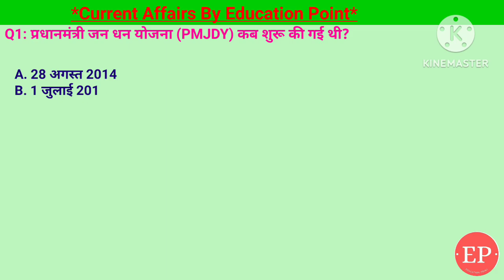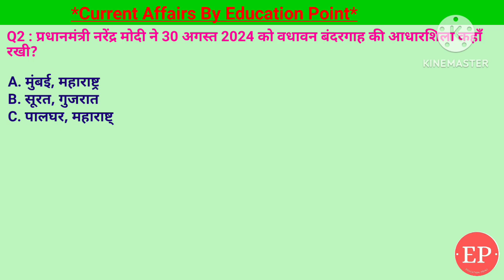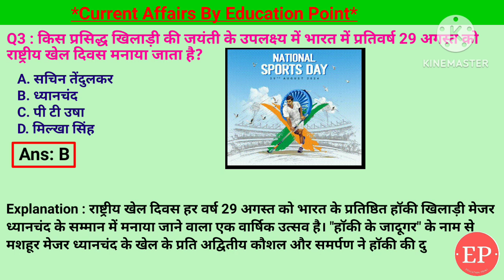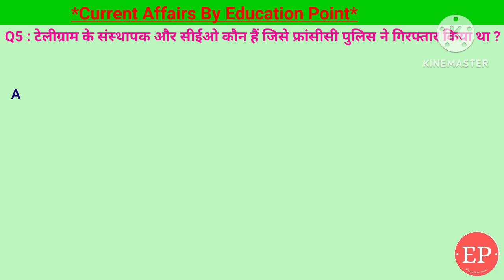01 Sep Current Affairs | किस खिलाड़ी की जयंती के उपलक्ष्य में राष्ट्रीय खेल दिवस मनाया जाता है?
01 Sep Current Affairs | किस खिलाड़ी की जयंती के उपलक्ष्य में राष्ट्रीय खेल दिवस मनाया जाता है?
National Sports Day is Celebrated in Honour of Which Player?

Covered Topics:-
1. प्रधानमंत्री जन धन योजना (PMJDY) कब शुरू की गई थी?- 28 अगस्त 2014
2. प्रधानमंत्री नरेंद्र मोदी ने 30 अगस्त 2024 को वधावन बंदरगाह की आधारशिला कहाँ रखी?- पालघर, महाराष्ट्र
3. किस प्रसिद्ध खिलाड़ी की जयंती के उपलक्ष्य में भारत में प्रतिवर्ष 29 अगस्त को राष्ट्रीय खेल दिवस मनाया जाता है?- मेजर ध्यानचंद
4. प्रति वर्ष एक लाख रुपये से अधिक कमाने वाली जिन महिलाओं को प्रधानमंत्री द्वारा सम्मानित किया गया, उन्हें कौन सी उपाधि दी गई?- लखपति दीदियाँ
5. टेलीग्राम के संस्थापक और सीईओ कौन हैं जिसे फ्रांसीसी पुलिस ने गिरफ्तार किया था ?- पावेल ड्यूरोव

01 Sep 2024 | Current Affairs Today | 01 Sep Current Affairs | किस खिलाड़ी की जयंती के उपलक्ष्य में राष्ट्रीय खेल दिवस मनाया जाता है?
01 Sep 2024 |Current Affairs Today |Daily Current Affairs In Hindi &English|Current affair 2024
01 Sep Current Affairs | Current Affairs by Shashi Bhushan | Education point by Shashi Bhushan | Education point

प्रधानमंत्री जन धन योजना (PMJDY) कब शुरू की गई थी,टेलीग्राम के संस्थापक और सीईओ कौन हैं,वधावन बंदरगाह की आधारशिला कहाँ रखी,लखपति दीदियाँ योजना
national player day,
national sports day us

इस वीडियो में हम चर्चा करेंगे कि राष्ट्रीय खेल दिवस किस खिलाड़ी की जयंती के उपलक्ष्य में मनाया जाता है। जानिए उस महान खिलाड़ी के बारे में जिसने भारतीय खेलों में एक महत्वपूर्ण स्थान बनाया और युवा पीढ़ी को प्रेरित किया। हम आपको उनके जीवन, उपलब्धियों और खेल के प्रति उनके समर्पण के बारे में बताएंगे। क्या आप जानते हैं कि यह खिलाड़ी कौन है? इस वीडियो में आपको सभी जानकारी मिलेगी। राष्ट्रीय खेल दिवस का महत्व और इसे मनाने के तरीके पर भी हम ध्यान देंगे। खेलों के प्रति जागरूकता बढ़ाने के लिए हमारे साथ जुड़ें और इस वीडियो से जानकारी प्राप्त करें।